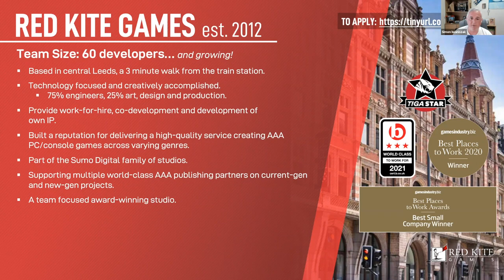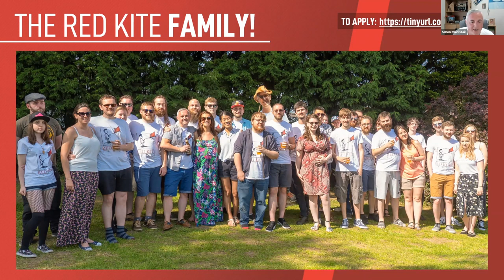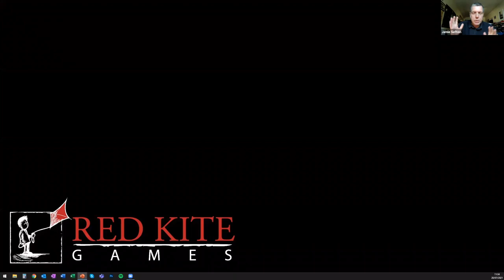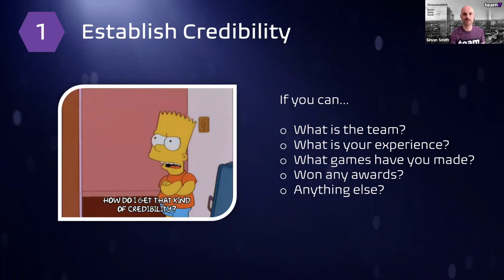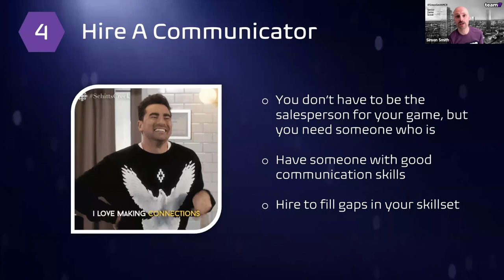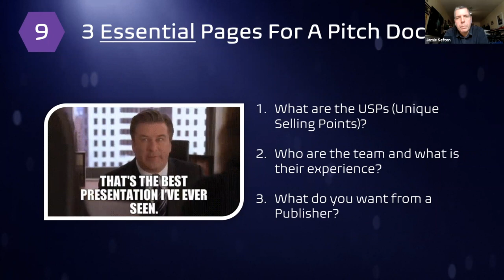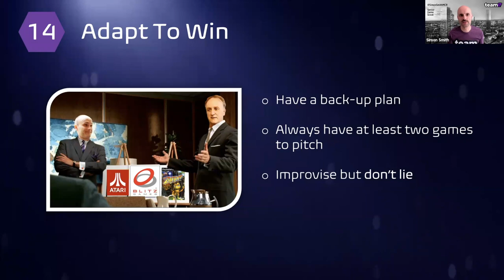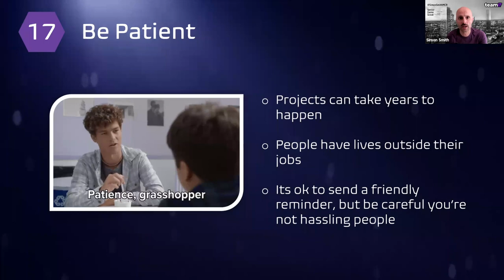Game Republic Business Event - 28th July 2021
Simon Iwaniszak, CEO of Red Kite Games, discusses the company's journey and the benefits of joining this successful Leeds-based games developer. After that, Simon Smith, Senior Game Scout at Team17 gives his 17 Tips for Pitching Your Game to the company!

Intro: (0:00)
Simon Iwaniszak (Red Kite Games): (0:42)
Simon Smith (Team17): (21:47)